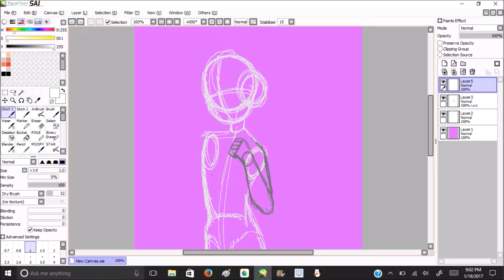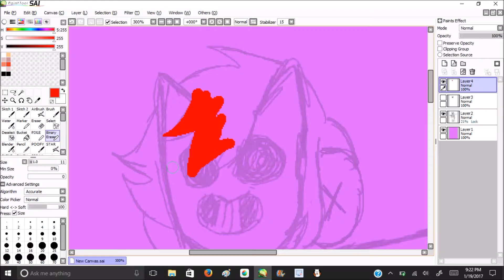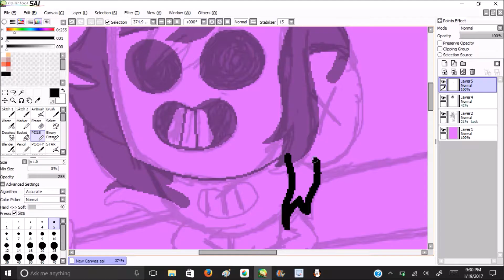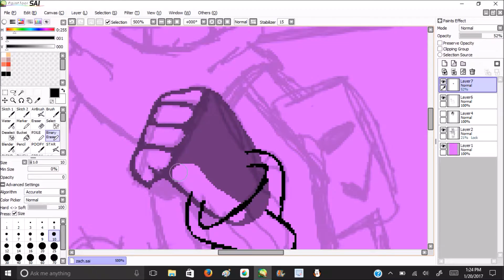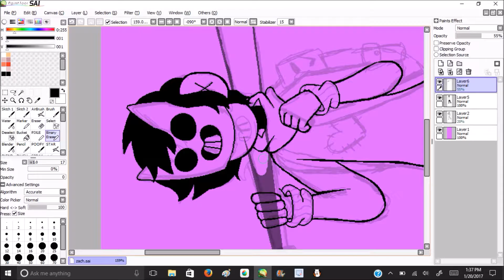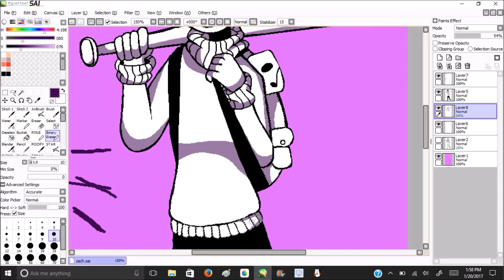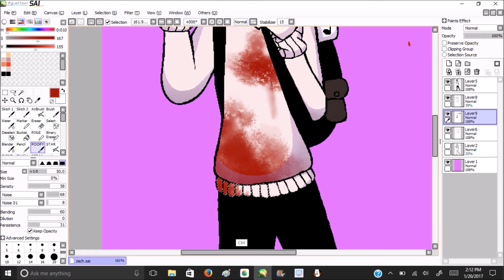{SPEEDAPINT} #17 - OFF - Zacharie, Right or Left?